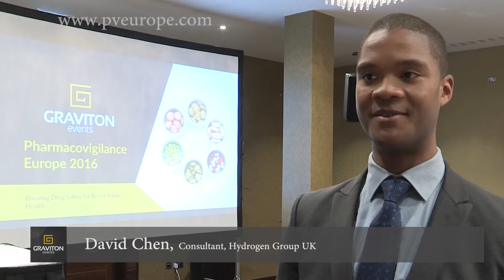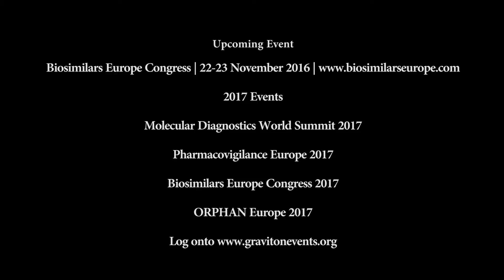Pharmacovigilance Europe 2016 Conference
Pharmacovigilance Europe 2016 | 24-25 May 2016 | @ The Kensington Close Hotel & Spa London

Faculty of Pharmaceutical Medicine of the Royal Colleges of Physicians Accredited Event